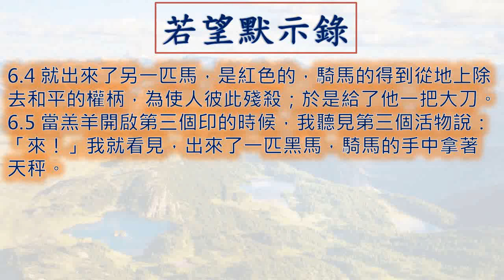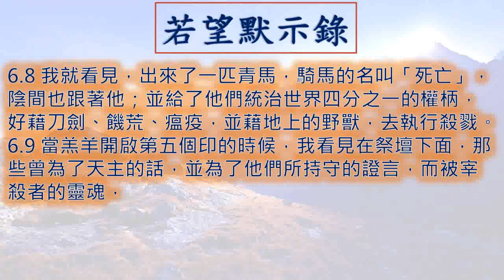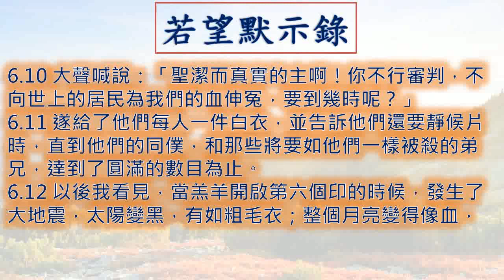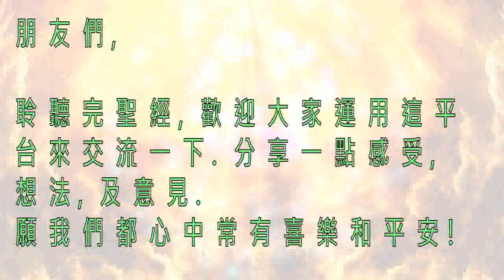若望默示錄 Revelation 73 Rv06 一日一章廣東話天主教中文聖經 A chapter per day bible reading in Cantonese 靈修生活水泉耶穌基督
廣東話 粵語 默示錄 第 六 章  Revelation Chapter 6

若望默示錄 第六章
00:00 引子
00:14 1 - 3  節
00:55 4 - 5  節
01:26 6 - 7  節
01:50 8 - 9  節
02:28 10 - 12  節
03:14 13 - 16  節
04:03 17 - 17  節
04:15 結語
05:11 Ending

6.1 以後我看見：當羔羊開啟七個印中第一個印的時候，我聽見四個活物中第一個，如打雷的響聲說：「來！」
6.2 我就看見，有一匹白馬出現，騎馬的持著弓，並給了他一頂冠冕；他像勝利者出發，必百戰百勝。
6.3 當羔羊開啟第二個印的時候，我聽見第二個活物說：「來！」
6.4 就出來了另一匹馬，是紅色的，騎馬的得到從地上除去和平的權柄，為使人彼此殘殺；於是給了他一把大刀。
6.5 當羔羊開啟第三個印的時候，我聽見第三個活物說：「來！」我就看見，出來了一匹黑馬，騎馬的手中拿著天秤。
6.6 我聽見在那四個活物當中彷彿有聲音說：「麥子一升值一『德納』，大麥三升也值一『德納』，只不可糟蹋了油和酒。」
6.7 當羔羊開啟第四個印的時候，我聽見第四個活物的聲音說：「來！」
6.8 我就看見，出來了一匹青馬，騎馬的名叫「死亡」，陰間也跟著他；並給了他們統治世界四分之一的權柄，好藉刀劍、饑荒、瘟疫，並藉地上的野獸，去執行殺戮。
6.9 當羔羊開啟第五個印的時候，我看見在祭壇下面，那些曾為了天主的話，並為了他們所持守的證言，而被宰殺者的靈魂，
6.10 大聲喊說：「聖潔而真實的主啊！你不行審判，不向世上的居民為我們的血伸冤，要到幾時呢？」
6.11 遂給了他們每人一件白衣，並告訴他們還要靜候片時，直到他們的同僕，和那些將要如他們一樣被殺的弟兄，達到了圓滿的數目為止。
6.12 以後我看見，當羔羊開啟第六個印的時候，發生了大地震，太陽變黑，有如粗毛衣；整個月亮變得像血，
6.13 天上的星辰墜落在地上，有如無花果樹為大風所動搖而墜下的未熟的果實；
6.14 天也隱退，有如捲起的書卷；一切山嶺和島嶼都移了本位。
6.15 世上的君王、首領、軍長、富人、勇士，以及一切為奴的和自由的人，都隱藏在洞穴和山嶺的巖石中，
6.16 向山嶺和巖石說：「倒在我們身上，遮蓋我們罷！好避免那坐在寶座上的面容和那羔羊的震怒，
6.17 因為他們發怒的大日子來臨了，有誰能站立得住？」